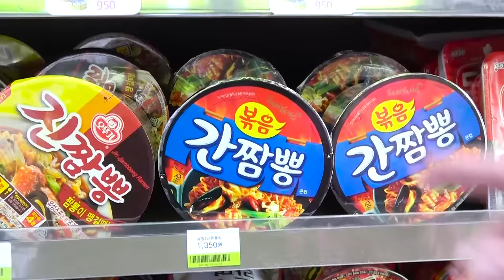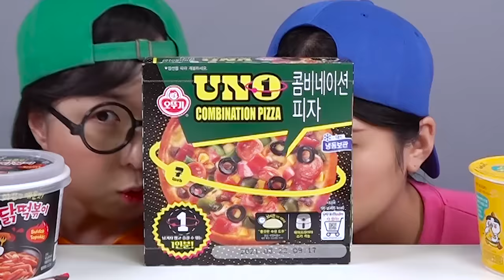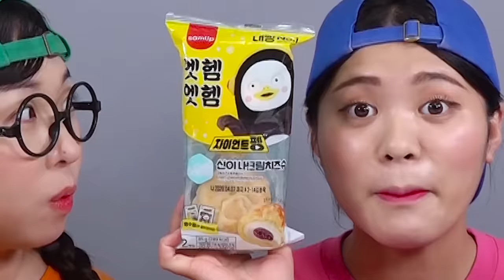Mukbang Fire Spicy Noodle Tteokbokki 불닭볶음면 떡볶이 TV 속 편의점 음식 먹방 DONA 도나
도나와 친구의 불닭볶음면 뽀로로 떡볶이 TV 속 편의점 음식 몰래 먹기 먹방~!
DONA and friend fire spicy noodle pororo Tteokbokki secretly eat convenience store food on TV Mukbang~!